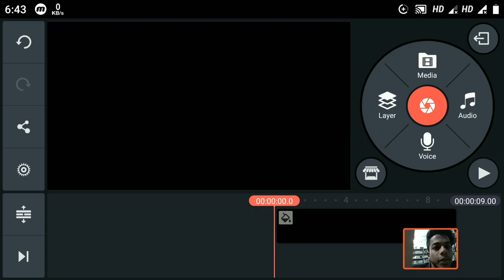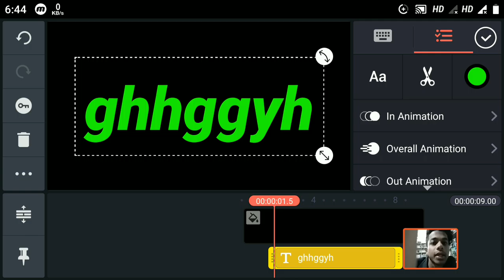Text in video by kinemaster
How to write a text in a video this is the best tricks for my all friend.I thich you by tid video that how to you text in a video by kinemaster.
Kaise video me Koch likkhe text kare alko pata chal jayaga is video ma.

My all follow link for my all frnzzz

(For my Subscriber Franz Download and registere any phone no. earn just download Databuddy 10 gift for you) No refare cod only this link 👇
Link-Download Databuddy App and get upto Rs.210 Paytm Cash.